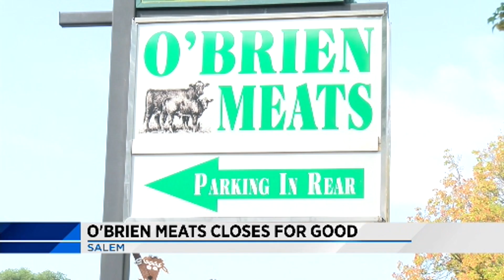Tuesday Evening News Brief 9.3.19